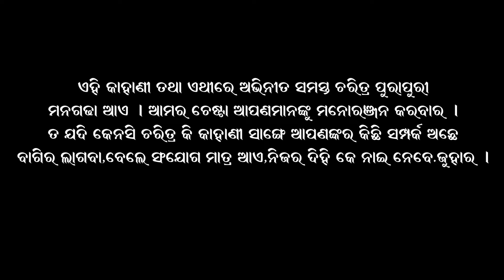TATALA CHAHA//Episode-2//Lal Mandara//Sambalpuri Comedy 2021//Shreeya Films Official Present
ତତଳା ଚାହା ଭାଗ -2//Tatala Chaha, Episode-2
Sambalpuri Comedy Video.Shreeya Fils Official Present ନେଇ କରି ଆସିଛେ ଫେର ଗୁଟେ ନୁଆଁ କମେଡି.

📝Concept & Direction -Kulamani Roul

📸Camera & Edit-Kuna Roul

Acting-Bikash,Tosh Kumar,Jenamani

ଭିଡ଼ିଓ କେ ଦେଖୁନ ଯଦି ଭିଡ଼ିଓ ଟା ଆପଣ ମାନଂକୁ ଭଲ ଲାଗବା ବେଲେ ଆମର ଭିଡ଼ିଓ  କେ ଲାଇକ କର୍ବେ.